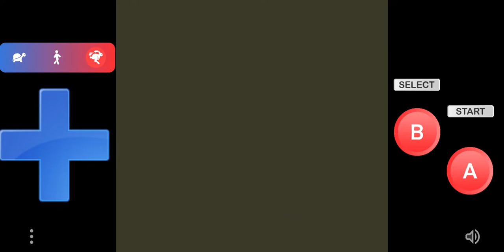Pokemon Blue #1 Charaga'mız Çok Yaşa!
Pokemon serisinin tüm oyunlarını seri halinde Youtube'a çekmeyi planlıyorum. Bu Blue&Red'den Blue versiyonu. Umarım hoşunuza gider.